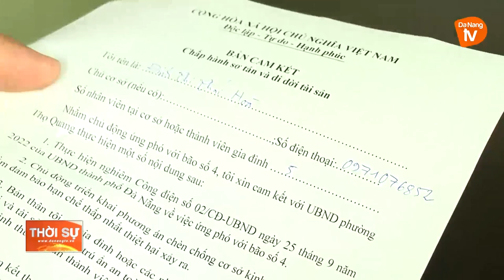QUẬN SƠN TRÀ QUYẾT LIỆT TRIỂN KHAI ỨNG PHÓ BÃO NORU